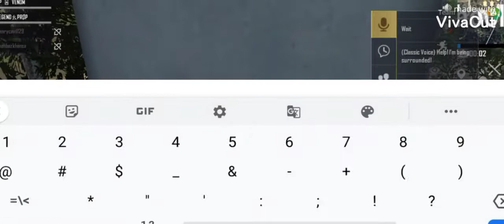What [PUBG MOBILE]